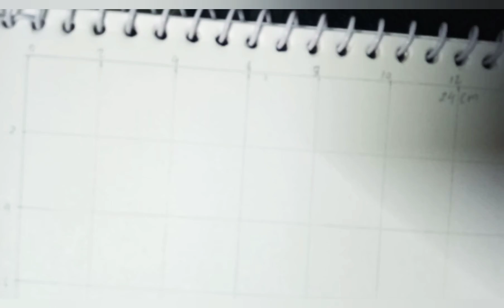New Pencil Sketch Drawing Part-1❤️❤️| Preparation For Sketch Drawing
Fine Art

Mechanical Pencil Use Krna Sikhe.
Grid Se Sketch Drawing Bnaye...